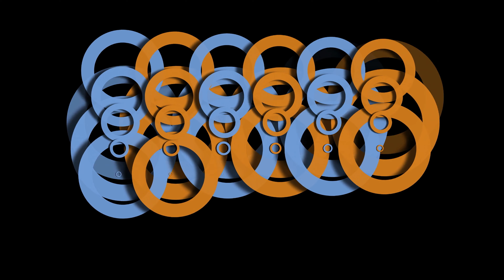Can You Live Without the Experience of Inside or Outside?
Is it possible? Is it like being on a permanent acid trip, or is it totally natural? Only one way to find out!

MAILING LIST FOR RETREAT ALERTS: books.simplyalwaysawake.com

About my videos: These videos are a resource for anyone wishing to wake up from the dream of separation. Awakening, enlightenment, and liberation are becoming far more mainstream possibilities than they once were. There are many good teachers out there, and if you resonate with the teachings of Eckhart Tolle, Rupert Spira, or Sadhguru, you might find resources here that address these deeper promptings to investigate your true nature.